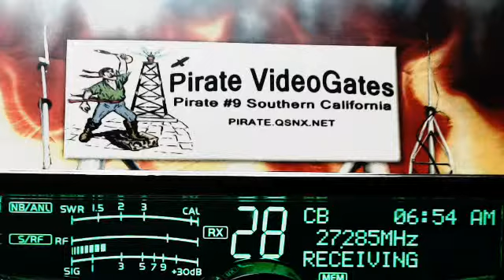998, DrKilowatt WV, 333 CA, 83 BudMan NC.